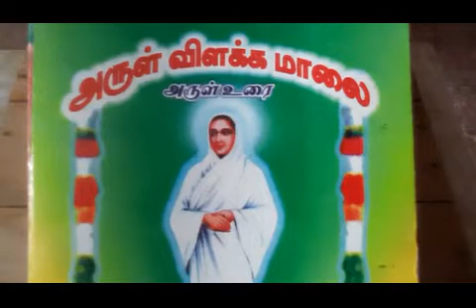10.5.2020 Thiru Arutpa Arul Vilakka Malai.